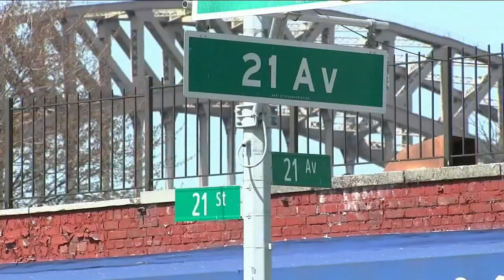Teen on Citi Bike killed by hit-and-run driver in Queens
A 16-year-old boy was riding a bike when he was struck and killed by a hit-and-run driver in Astoria.

Police say he was riding a Citi Bike e-bike near 21st Avenue and 21st Street at around 9:30 p.m. Monday.

As Jaydan McLaurin approached the intersection of 21st Avenue, he was struck by a 2022 BMW X7 that was travelling southbound on 21 Street.